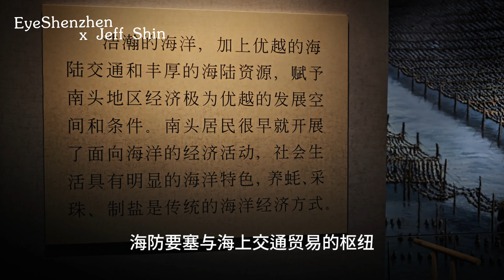the Nantou Ancient Town in China